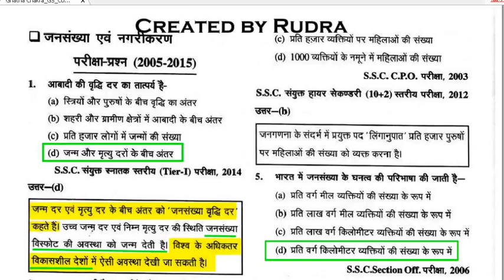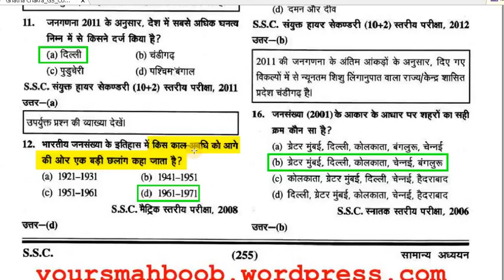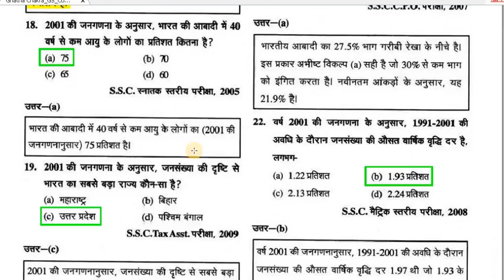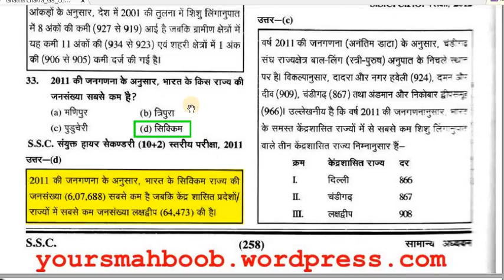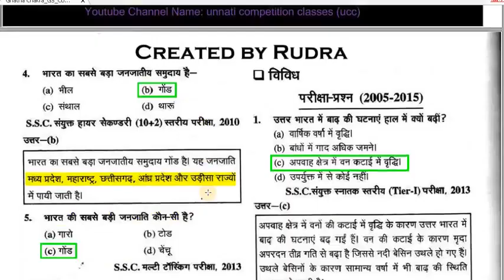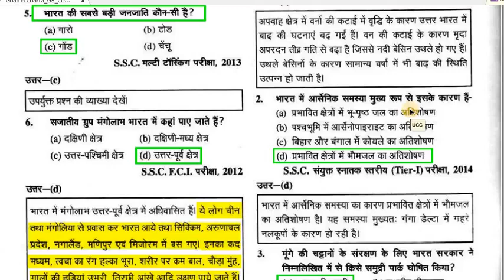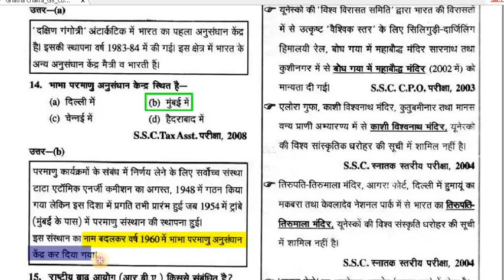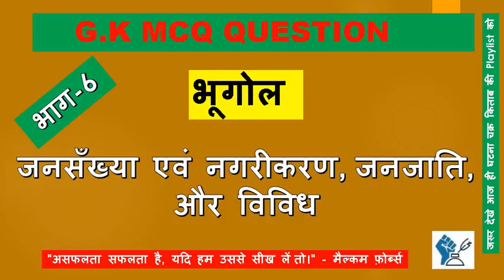जनसँख्या एवं नगरीकरण, जनजाति, और विविध HIGH